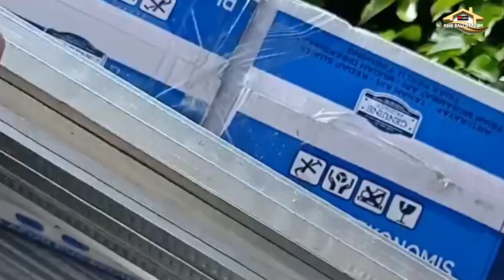pemasangan plafon pvc rumah bali ‼️@doni-plafon#plafonrumah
di video kali ini adalah pemasangan plafon pvc rumah bali dengan model flat yang di kerjakan oleh kami bertiga dengan volume 40m persegi dan volume lisnya 52m lari. dalam waktu 1hari selesai

dukung terus Chanel ini supaya lebih berkembang dan memberi manfaat bagi kita semua
terimakasih yang sudah mendukung Chanel ini semoga di lancarkan rejekinya sehat selalu
amin